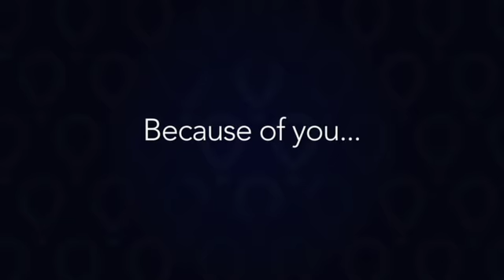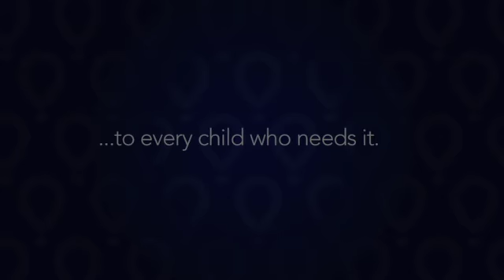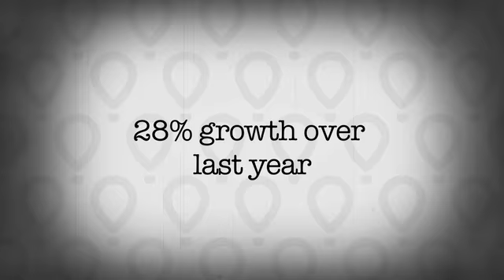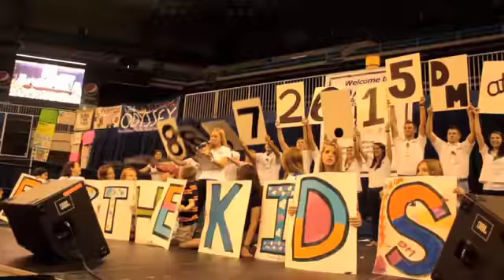What is Dance Marathon?